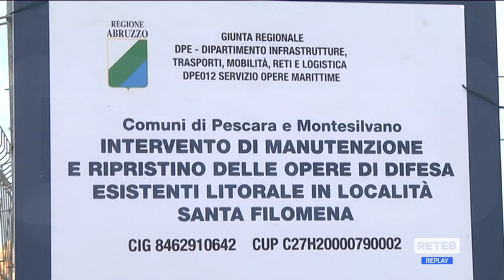Montesilvano - Erosione, riecco le scogliere